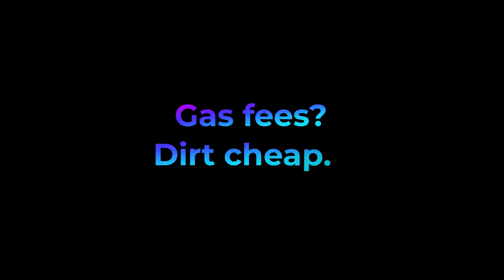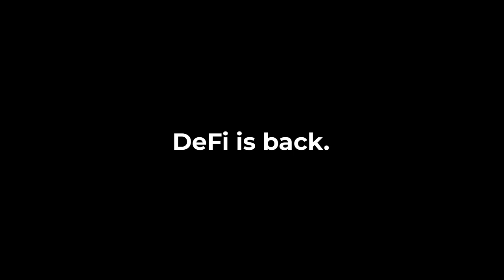𝐇𝐄𝐗 𝐕𝐞𝐠𝐚𝐬 𝐌𝐞𝐞𝐭𝐮𝐩 𝟮𝟬𝟮𝟭 𝗩𝗹𝗼𝗴 (𝗳𝗲𝗮𝘁. 𝗥𝗶𝗰𝗵𝗮𝗿𝗱 𝗛𝗲𝗮𝗿𝘁 𝗮𝗻𝗱 𝗺𝗮𝗻𝘆 𝗛𝗘𝗫𝗜𝗖𝗔𝗡𝗦)! 🌴🚀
Nothing I state, share, express, or allude to should be considered professional advice or recommendations of action. This channel is intended for educational and entertainment purposes only. All content contained within is all just my own opinion and experience. Consult a professional for any tax, accounting or legal-related questions you may have.